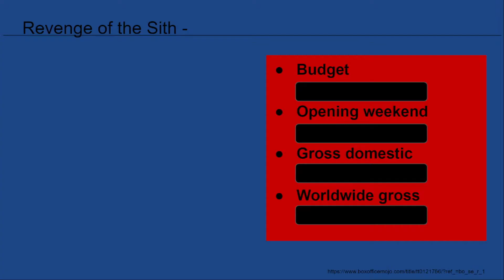DisasterMinds Podcast Episode 8: The Legacy of Mid-Size Sedan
Damn!
Join Micah, Joel, Will, and Noah in this episode of the DisasterMinds Podcast!
When these guys get their minds together, you can be assured that it will be a disaster!

WARNING: This episode contains spoilers for the movie Old by M. Night Shyamalan!

In this episode we discuss:

0:00 - The best movie we have ever watched!

1:56 -  A synopsis of Old

4:27 - Noah tells us of the greatness that is Mid-Size Sedan

6:45 - A synopsis continued

 9:30 - Breaking down the ending

14:27 - M. Knight Shyamalan's best role is his worst movie

17:32 - Our "favorite" moments of the movies

29:44 - Will builds a sandcastle

30:58 - Save lives, decipher codes

33:15 - Longest scene we have ever seen.

35:07 - Long shots done right vs. cutting to quick

38:08 - Windows XP 3D Pipes

40:53 - BOGS!! Star Wars Edition

41:28 - 1st Movie: Star Wars: Episode 3

49:35 - 2nd Movie: Star Wars: Episode 5

56:10 - 3rd Movie: Star Wars: Episode 7

1:02:00 - Micah's two way tie breaker disaster

1:06:18 - Micah's Hy-pathetic-al: Spider-Man v. Kylo Ren

… and many many other great and hilarious moments!

What movies would you like for us to include in the BOGS?